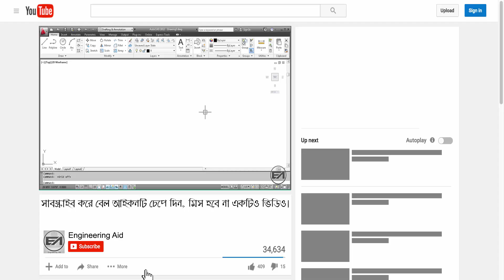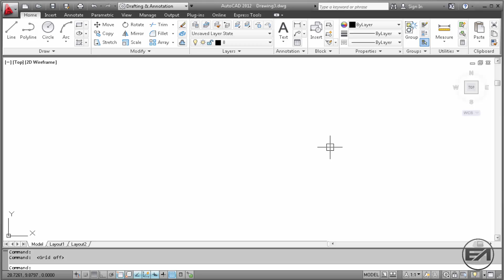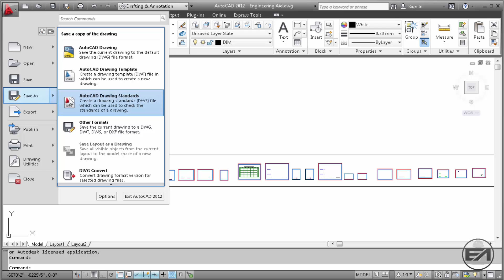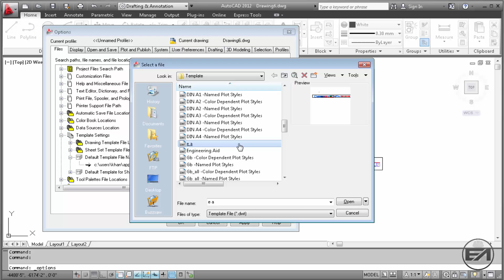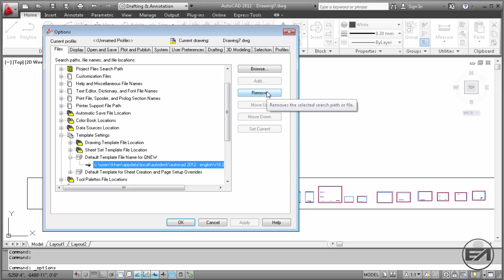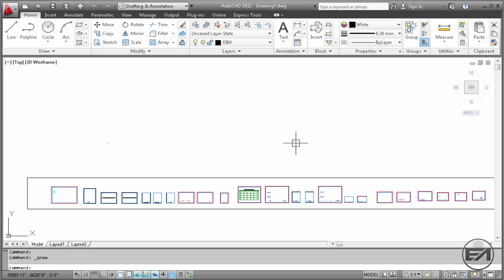How To Make Template & Save It Properly | AutoCAD Tutorial | 2D Drafting & Annotation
In this tutorial, you will learn about how to make templates & save it properly from the application menu. I hope that this tutorial is most helpful to learn AutoCAD 2d drafting & annotation.

This AutoCAD 2D Drafting & Annotation online course is designed for who have no experience in using AutoCAD software or beginners.

This AutoCAD 2D Drafting & Annotation Training Course contains systematic procedure on how to draw your drawing.

This AutoCAD 2D online training focuses more on hands-on practical approach with easy to follow video tutorials.